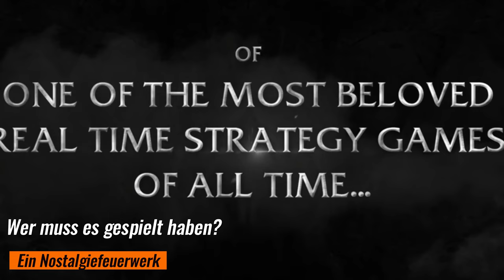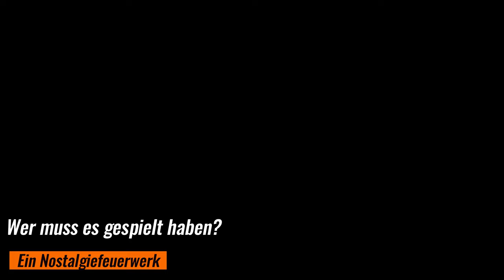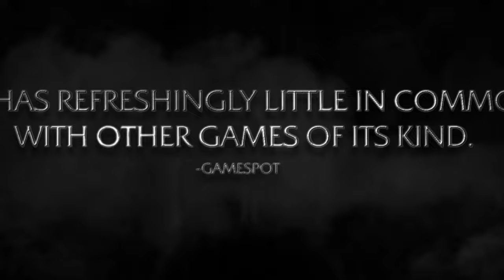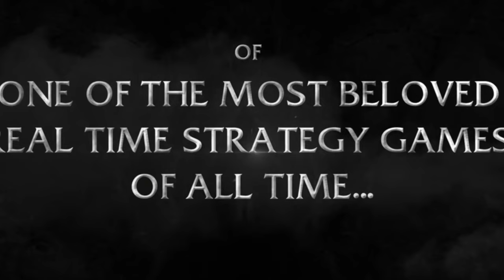Super Kampagne und ein Animationsfest aus 2001! Battle Realms müsst ihr spielen!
Battle Realms ist ein altes, aber doch frisch wirkendes Echtzeitstrategiespiel aus dem Jahre 2001. Es bietet eine super Vertonung, geniale individuelle Animationen und eine fesselnde Story.

0:00 Intro
0:49 Für wen ist es?
2:09 Besonderheiten
4:03 Spielvorstellung
17:21 Erweiterungskampagne
19:28 Skirmish Settings
21:13 Fazit